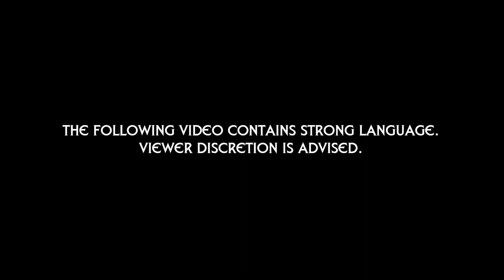Temu's Ads are Getting Worse! (REUPLOAD)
Sorry about that one, folks. The original video I uploaded had the disclaimer in the end of the video instead of the beginning. This reupload remedied this problem, but this is the same video against Temu. As I said before, there are no such deals as one for a $7 Nintendo Switch. If it sounds too good to be true, odds are that it is. This is why I don't trust ads 99.9% of the time.